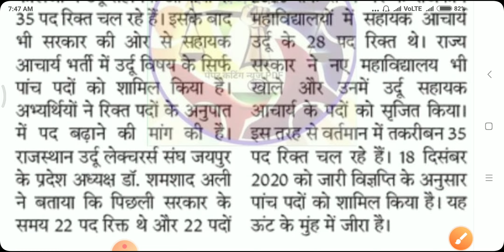Rpsc Assistant Professor Exam Latest News / rpsc assistant professor result news / college lecture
RPSC Assistant Professor Exam Latest News